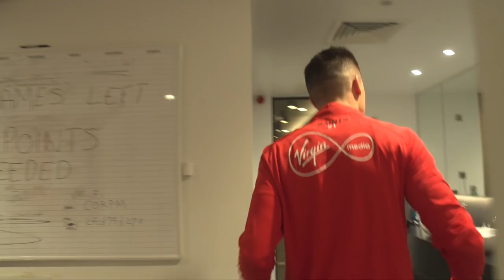Behind the scenes: Guido Carrillo's signing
Go behind the scenes of Guido Carrillo's arrival at Southampton, as we followed the striker as he completed his transfer from AS Monaco.